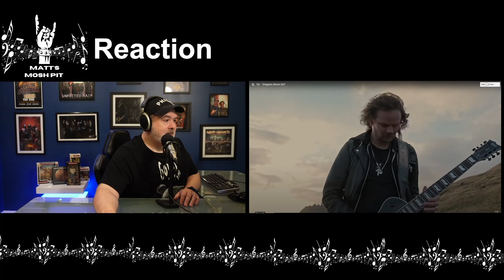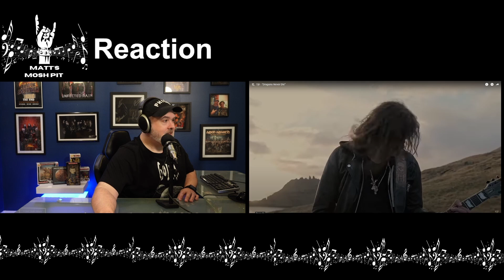Matt Watches Dragons Never Die by TYR for the FIRST TIME!!!!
ABOUT ME: This is my open-minded exploration into the world of Music. I am a huge music fan, who loves to listen and learn about music in just about all genres. This channel's goal is to feature Music Reactions, Music News Commentary, New Music Reviews, Concert Vlogs, Band Interviews and much more.